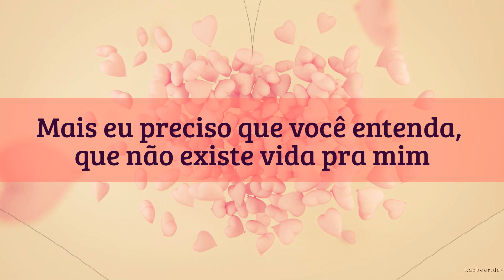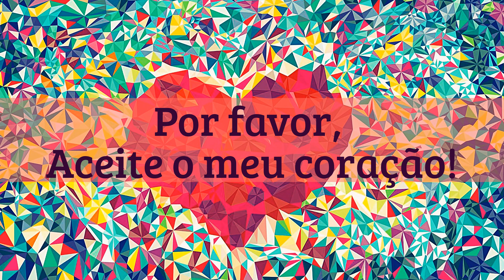Mensagem De Amor - Pra Você Declarar todo seu Amor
Estou me declarando

Meu pensamento te busca
não consigo explicar, na verdade me faltam palavras
que consigam expressar o sentimento que tenho por você.
Pois ao te ver meu coração dispara,
a garganta entala e me perco em um misto de sensações
Mais eu preciso que  você entenda,
que não existe vida pra mim
Se você não estiver comigo.
Te peço que aceite minha declaração
Aceite minhas palavras,
Por favor, Aceite o meu coração.